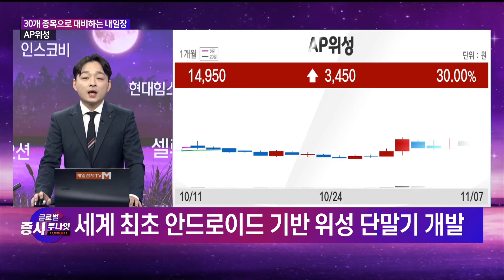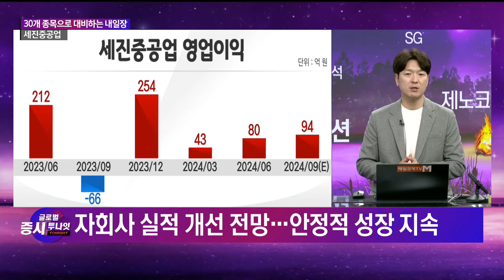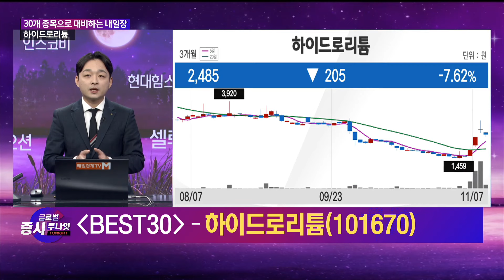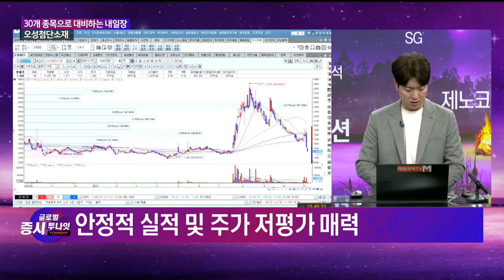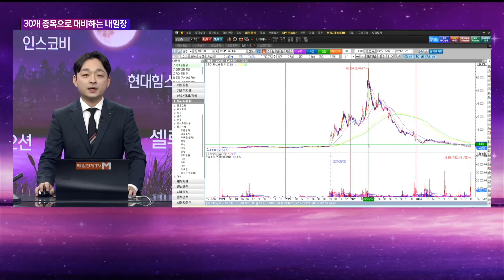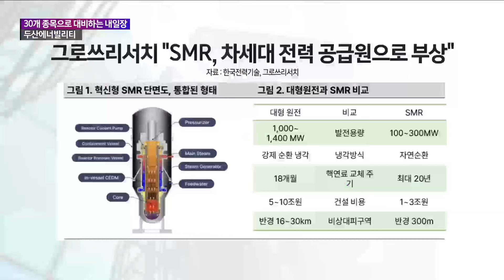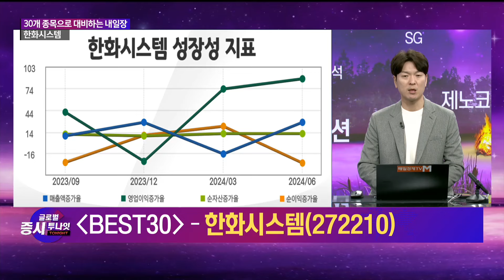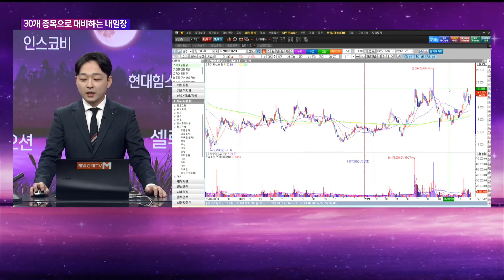[BEST 30] AP위성 · 세진중공업 · 하이드로리튬 · 오성첨단소재 · 두산에너빌리티 · 한화시스템 / 김민성 모아랩컴퍼니 이사 / 박철순 더커넥트머니 이사